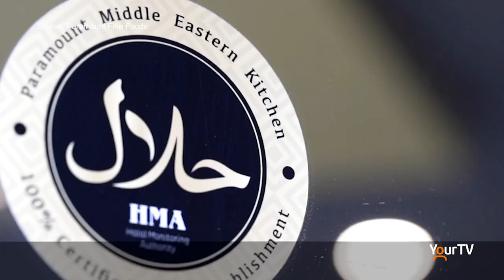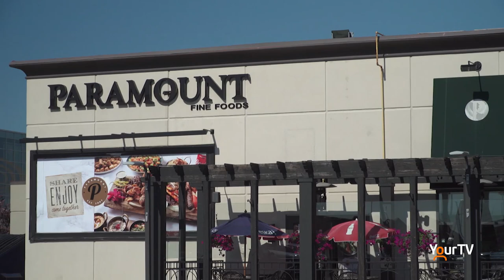Milton restaurant helping kids in the community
Paramount Fine Foods is undergoing a program to help local kids in need with free meals.